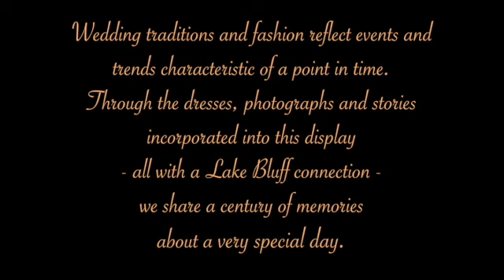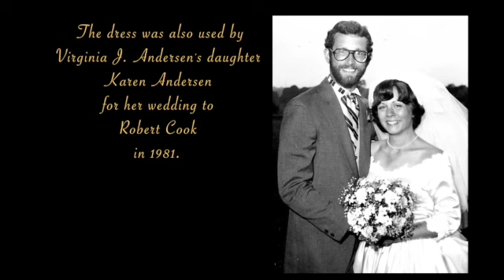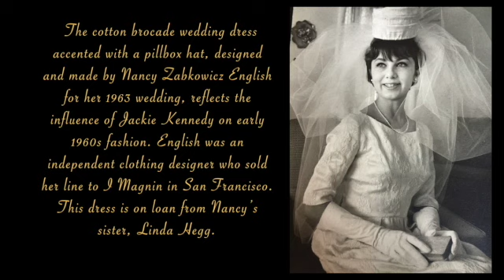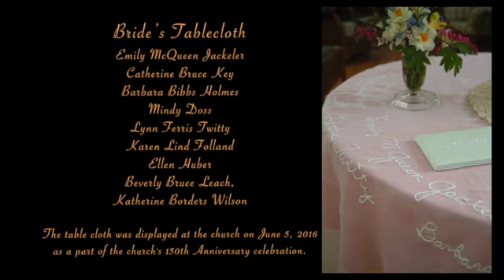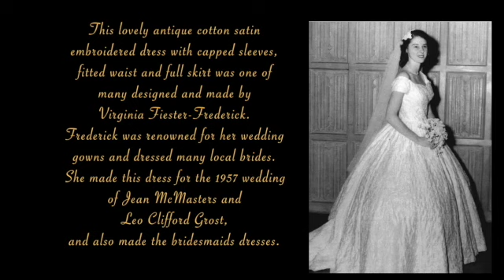Lake Bluff Weddings: A Century of Memories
The Lake Bluff History Museum pays homage to local betrothals in its summer 2019 exhibit, Weddings: A Century of Memories.